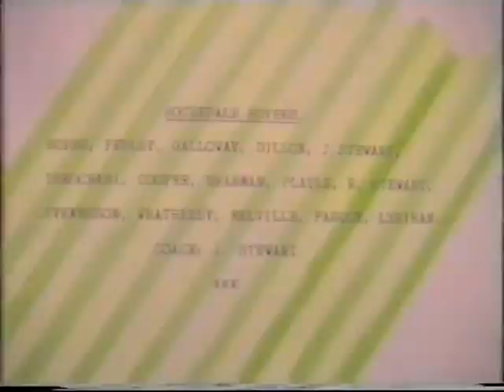1992 Brisbane Premier League Grand Final - North Star vs Rochedale Rovers - Part 1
The top two teams in Brisbane's Premier League Football competition in 1992 met in the Grand Final at Perry Park on 26 September. Despite North Star winning the Premiership by 2 points from Rochedale and Croatia, it was Rochedale who went into the Final as hot favourite having won the 3 prior meetings between the two clubs.
The Peter Bannon coached North Star went on to complete the Premiership and Championship double, with 2 goals from Nick Seeley in a ten minute period immediately after half-time.
Goal 1 is in Part 4 at 6 mins 39 seconds. Goal 2 is in Part 5 at 5 minutes 40 seconds.